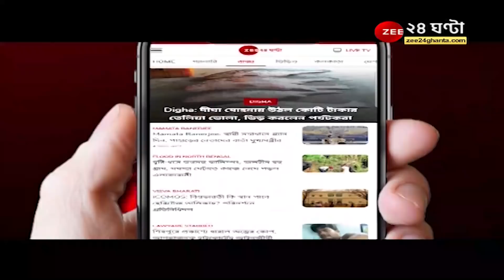Corona Update: বাড়ল সংক্রমণ, ৩ লক্ষ ছুঁইছুঁই! দেশে সক্রিয় করোনা রোগী সাড়ে ১৫ লক্ষ | Bangla News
Corona Update: বাড়ল সংক্রমণ, ৩ লক্ষ ছুঁইছুঁই! দেশে সক্রিয় করোনা রোগী সাড়ে ১৫ লক্ষ